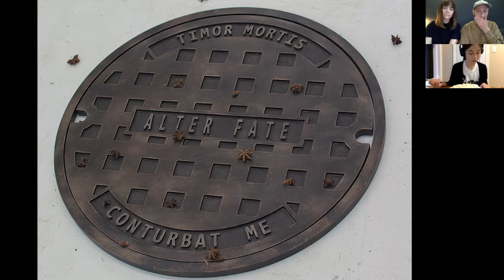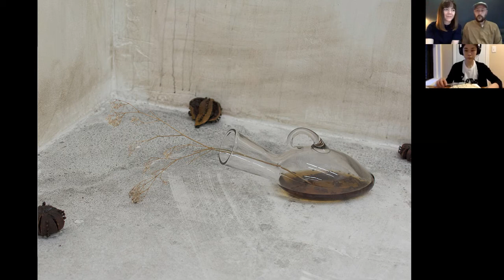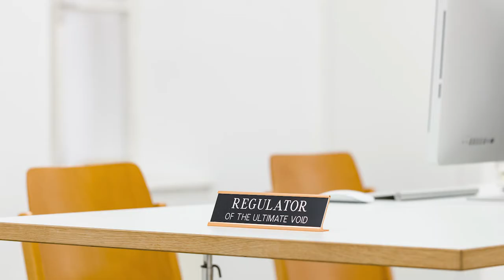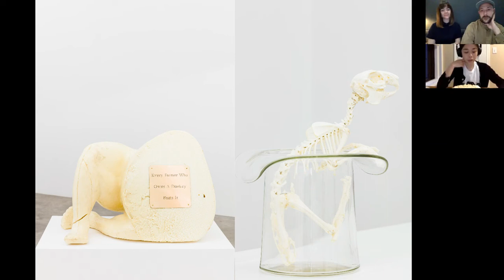In the Studio: Sydney Shen